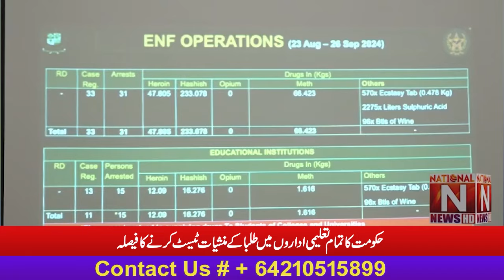'' حکومت کا تمام تعلیمی اداروں میں طلبا کے منشیات ٹیسٹ کرنے کا فیصلہ '' (National News Nama)